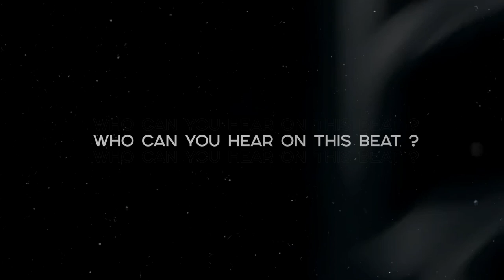J Balvin x Bad Bunny x Black Eyed Peas Type Beat 2020 •DIABLO• Club Reggaeton Latin Dancehall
💸Use prormocode -20% :  20MELOcode

J Balvin x Bad Bunny x Black Eyed Peas Type Beat 2020 •DIABLO• Club Reggaeton Latin Dancehall [by Alexx Melo]

This type beat inspired by J Balvin x Bad Bunny.
There's some kind of reggaeton type beat and latino type beat combined.

If you want to make a latin type beat .. if you've got something to say, this bad bunny type beat will perfectly suits on you.

This beat perfectly suits for rapping and singing. It has some spanish tones of J Balvin and Black Eyed Peas instrumental with club flavor, spiced with a pretty nice video footage.

If you liked this reggaeton beat and alredy planning to make a hit , you can get this instrumental instantly, buy beats online or lease from my website for profit using through this link:

◾️ Beat Name: DIABLO ◾️

◽️ and more...